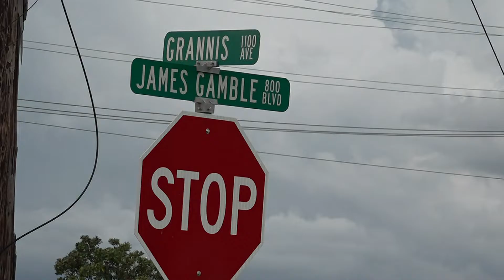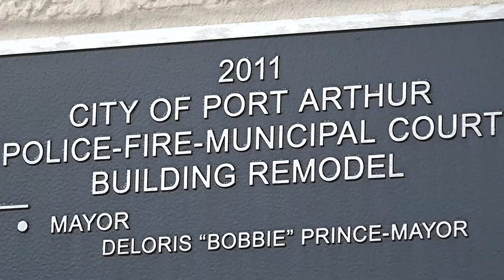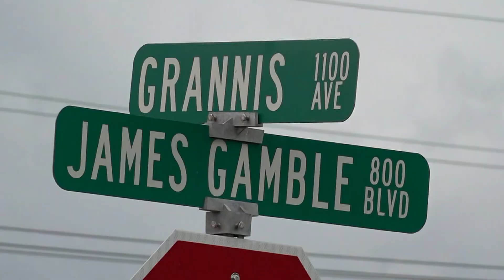Port Arthur City Council votes to rename streets, buildings in honor of African-American trailblazer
Councilman Cal Jones says Port Arthur has many distinguished members in the community and this is one way to celebrate and memorialize them.